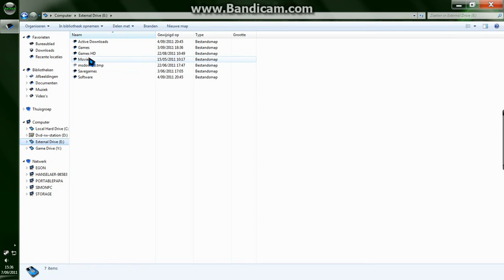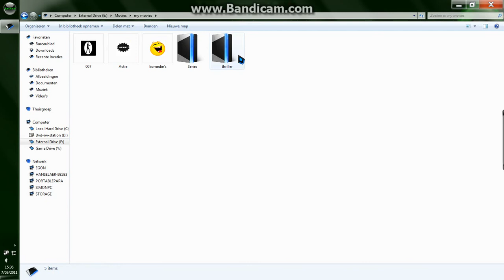Awsome Computer Interface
A look in my awesome computer interface.

Side widgets: Yahoo widgets
Toolbar: Rocketdock
Windows start Button: Windows start button changer
Folder wallpaper: W7FBC
Windows 7 awesome theme: Hyperdesk - DarkMatter Subspace
Filmed with bandicam